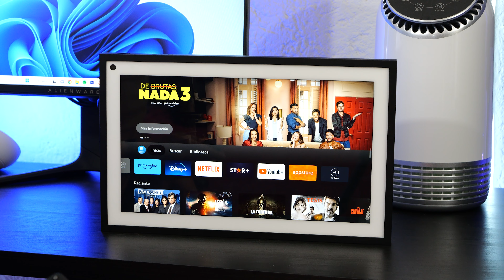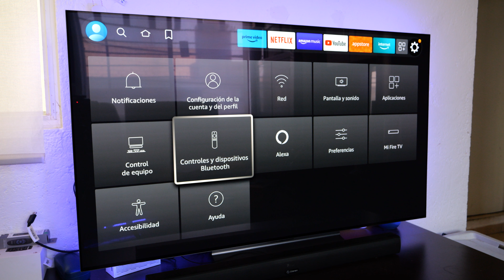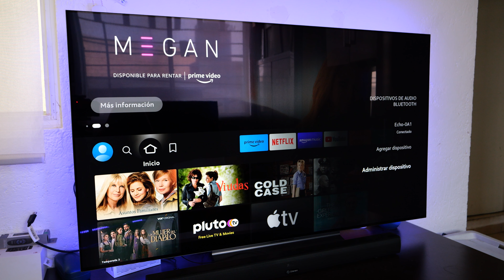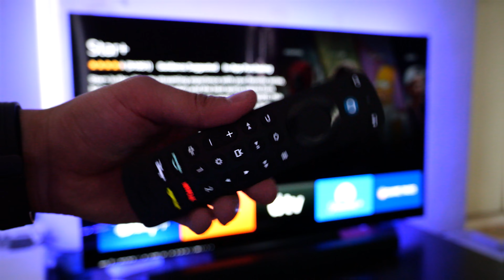FIRE TV nivel PRO!! 🤩 - Fire TV Remote Alexa Pro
Este es el Amaozn Remote Pro con Alexa integrado con un monton de novedades.

iLas noticias de TECNOLOGÍA DIARIAS! 📰↩️

Highlights
00:00 Introducción
00:17 Amazon Remote Pro
00:27 Precio
00:35 Unboxing
00:52 Configuración
01:10 Botones personalizables
01:38 Alexa
01:52 Encontrar control con sonido
02:32 Vinculación de audifonos
02:53 Teclas iluminadas
03:35 Compatibilidad